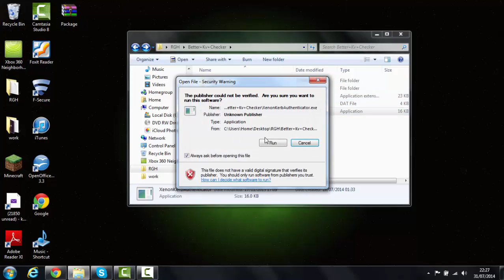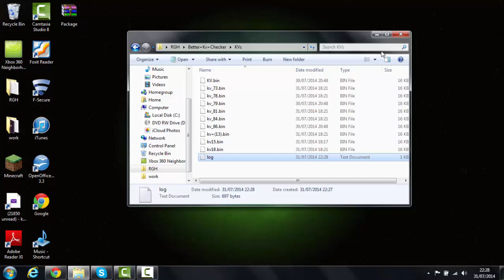Kv Seller Here Proof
Today i am showing proof that i sell kvs for everyone with 1 day insurance they're 100% unshared!

Skype - mrrandomchannels

Want anything HMU